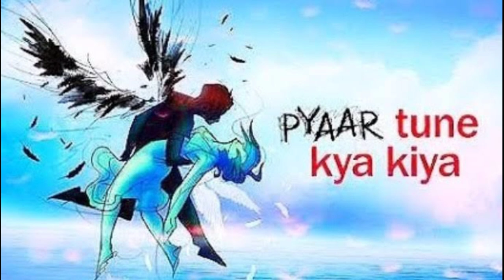Mohsin Khan All Tv Serials List || Full Filmography || Indian Actor || Ye Rishta kya kehlata hai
Mohsin Khan All Tv Shows and movies List